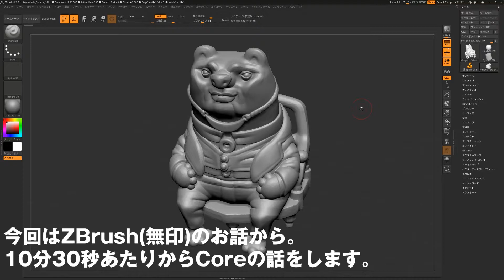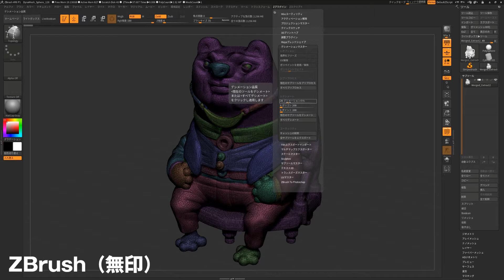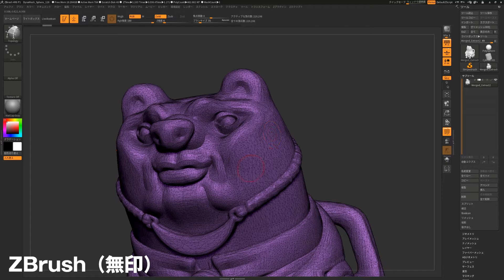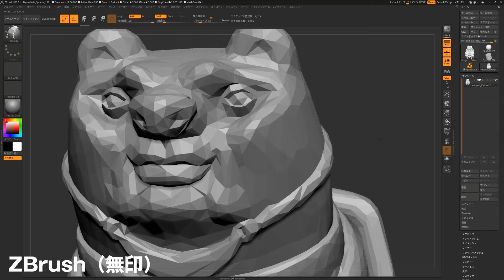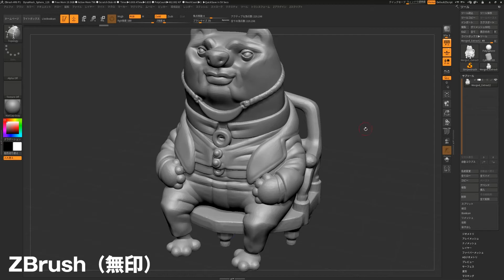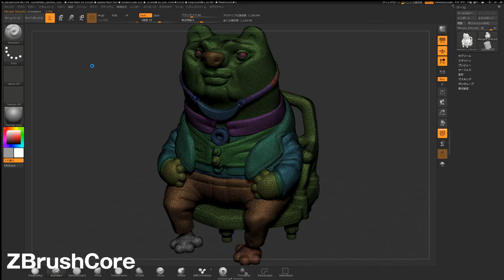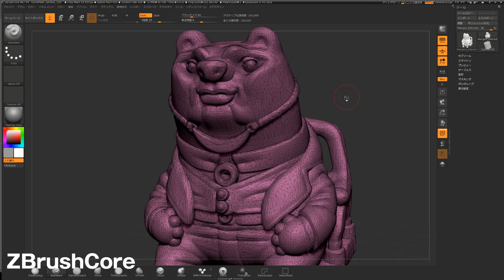ZBrush＆ZBrushCore：面の数がかなり増えて重くなったデータ。細かい部分をなるべくそのままで面の数を減らす方法。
【質問に答えます】
今回はZBrush無印から解説します。10分34秒あたりからCoreの話をします。
増大したポリゴンを、形状の破綻を最小限におさせて減らす方法の紹介です。
ZBrushCoreの動画解説はこちらから。３０本近くあります。